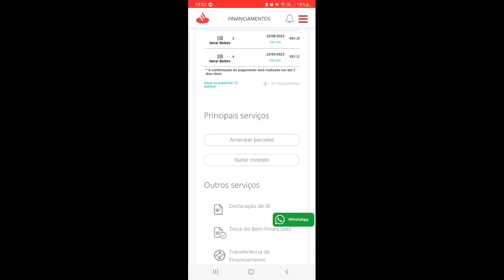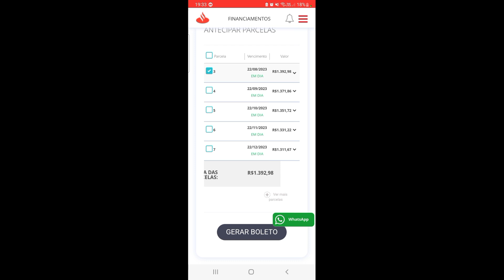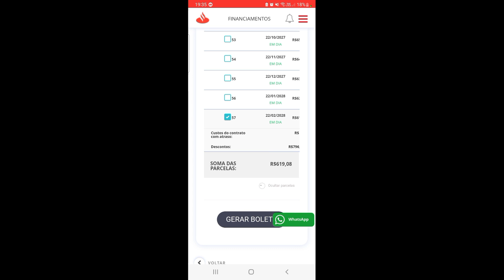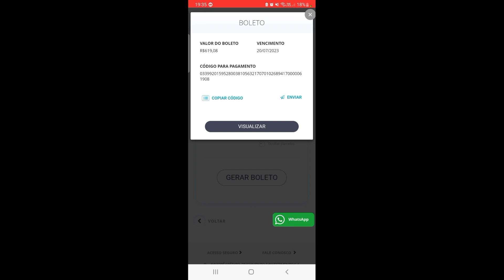COMO QUITAR FINANCIAMENTO DE CARRO / MOTO - Pagando MUITO MENOS